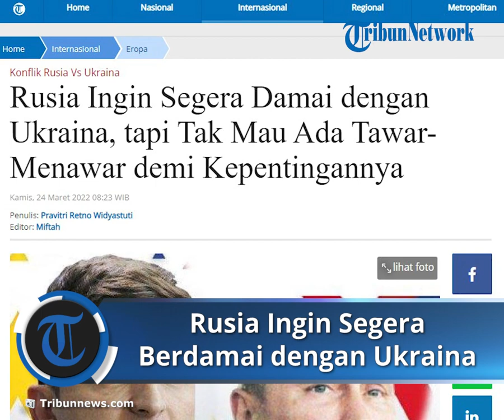Rusia Ingin Segera Berdamai dengan Ukraina, Tak akan Tawar-Menawar demi Melindungi Kepentingan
TRIBUN-VIDEO.COM - Rusia berharap bisa segera berdamai dengan Ukraina.

Namun, Rusia menegaskan tak ingin ada tawar-menawar untuk mempertahankan kepentingannya.

Kepentingan yang dimaksud yyaitu demiliterisasi dan de-nazifikasi Ukraina.

“Kami tak akan tawar-menawar, kami melindungi kepentingan kami. Tujuan kami untuk demiliterisasi dan de-nazifikasi Ukraina."

"Dan menurut Presiden kami (Vladimir Putin) itu akan terwujud,” kata Dubes Rusia untuk Indonesia, Lyudmila Vorobieva, dalam konferensi pers di Jakarta, Rabu (23/3/2022), dikutip dari Kompas.com.

Soal invasi Rusia, Vorobieva mengklaim Moskow tak pernah menginginkan perang.

Bahkan, ia menegaskan Rusia tak ingin menghancurkan Ukraina.

“Itu bukan keinginan kami (perang), kami tidak menduduki Ukraina, kami tidak ingin menghancurkan Ukraina, kami tidak ingin menyakiti orang Ukraina. Kami tidak ingin melakukan itu," terangnya.

Lebih lanjut, Vorobieva mengatakan operasi militer akan berhenti jika Rusia dan Ukraina bisa berdamai lewat cara diplomatik.

Namun, jika cara itu tak bisa dilakukan, maka Moskow akan tetap melanjutkan invasinya.

Karena itu, Vorobieva tak bisa memberi tahu pasti kapan perang akan berakhir.

“Jika kami dapat melakukannya lewat cara diplomatik itu akan baik dan operasi (militer) akan langsung berhenti."

"Tapi, jika kami tidak dapat melakukannya secara diplomatik kami akan melanjutkan,” tegasnya.

Artikel ini telah tayang di Tribunnews.com dengan judul Rusia Ingin Segera Damai dengan Ukraina, tapi Tak Mau Ada Tawar-Menawar demi Kepentingannya,
Editor: Miftah